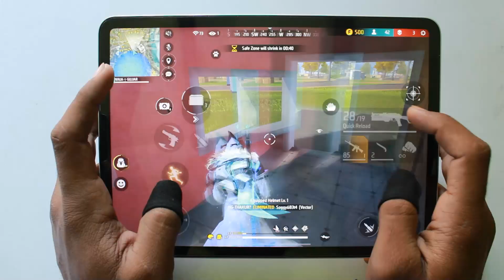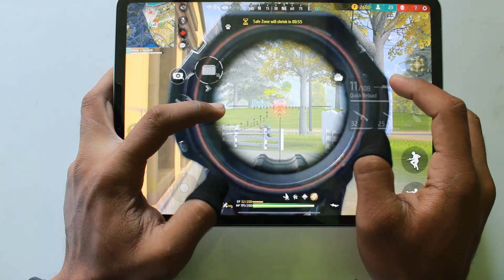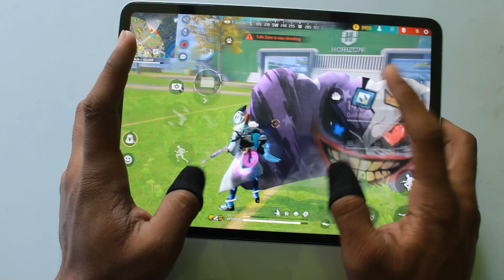APPLE M1 IPAD PRO HANDCAM GAMEPLAY FREE FIRE- SAMSUNG,A3,A5,A6,A7,J2,J5,J7,S5,S6,S7,S9,A10FF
apple m1 chip gameplay FREE FIRE-para SAM

APPLE M1 IPAD PRO HANDCAM GAMEPLAY FREE FIRE- SAMSUNG,A3,A5,A,A7,J2,J5,J7,S5,S6,S7,S9,A10FF

APPLE M1 IPAD PRO HANDCAM GAMEPLAY FREE FIRE- SAMSUNG,A3,A5,A6,A7

my device
ipad pro m1 chip
camera
cannon 1500d

Apps That I Use for Editing
adobe premiere pro
snapseed
pixellab